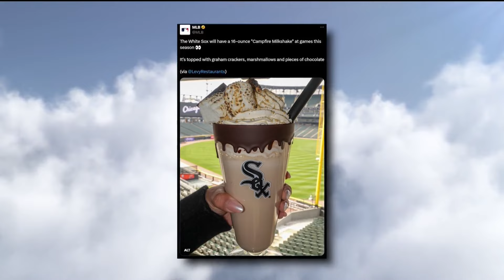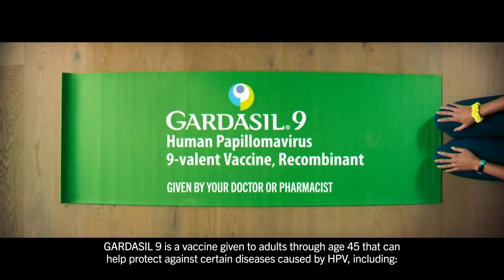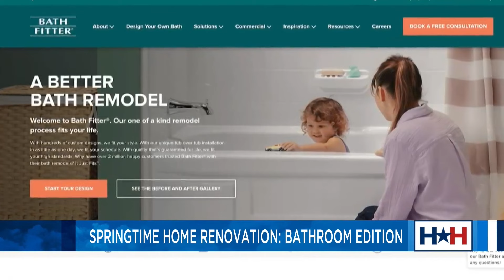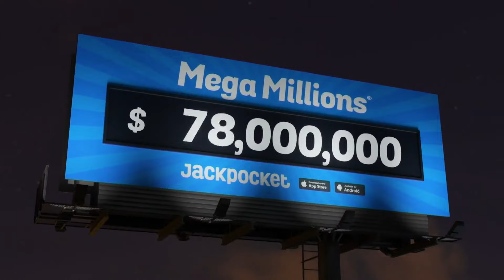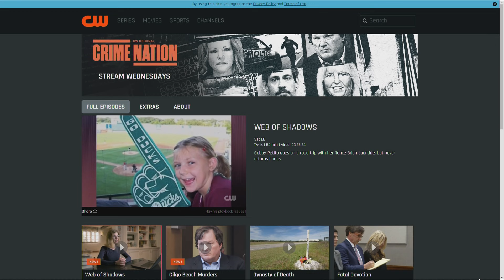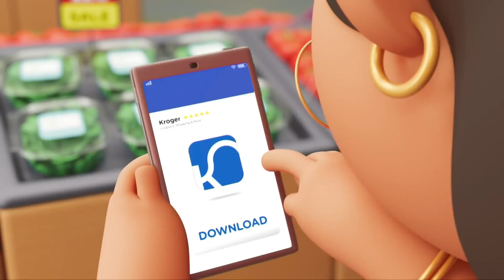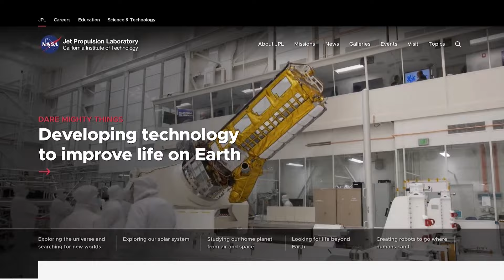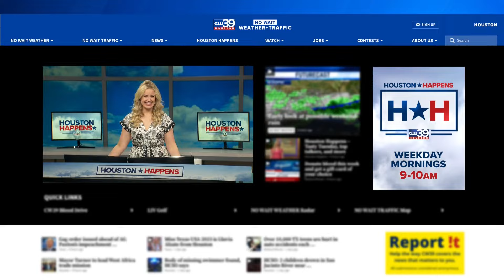Wild Sol Salsa Taste Test, Spring Home Renovations, and More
Get ready for spring with Lifestyle Expert, Cheryl Leahy who is here to share her favorite must-have eats and treats for the upcoming season.